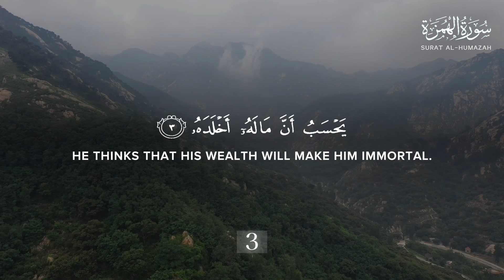Surat Al-Humazah (The Traducer) | Mishary Rashid Alafasy | مشاري راشد العفاسي